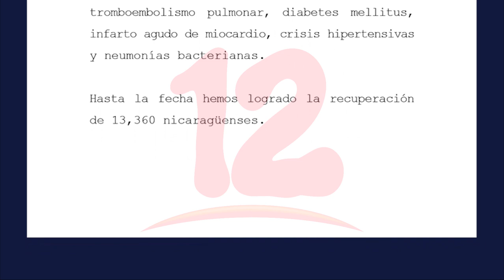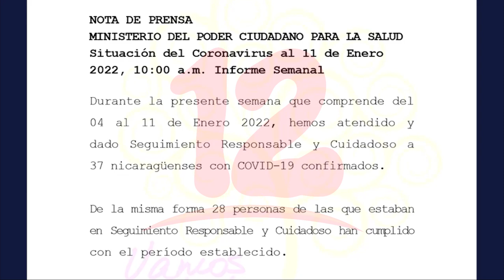MINSA reporta 37 casos nuevos de covid-19 en la última semana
Noticias12Nicaragua MINSA reporta 37 casos nuevos de covid-19 en la última semana